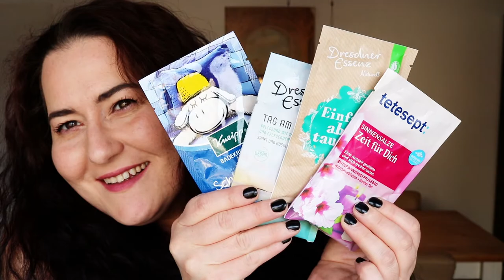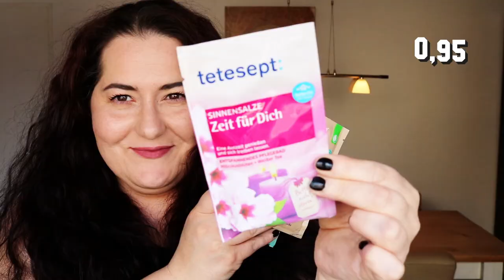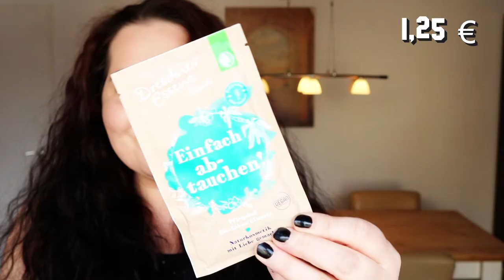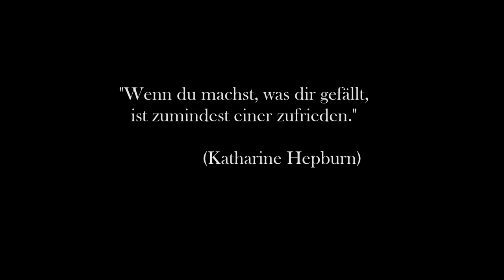Beauty Haul Mai 2018 // Rossmann // Neues und Tolles aus der Drogerie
Ich war in der Drogerie! Ich möchte euch zeigen, was der Herr Rossmann für interessante Schätzchen in seinem Laden postiert hat.
Eure Dani

SHOP EMPFEHLUNG
Abnehmen, Anti-Cellulite, Anti-Aging und Gesundheit: